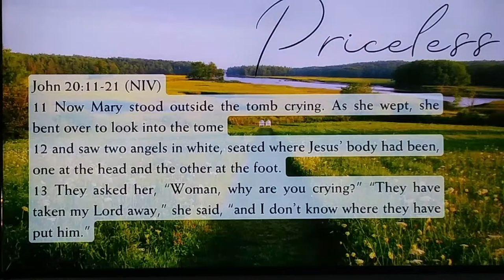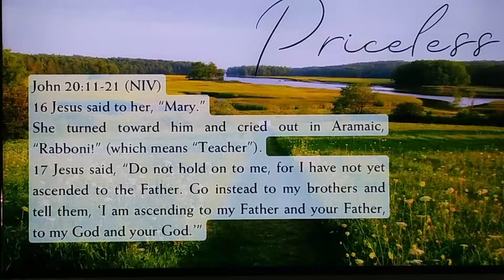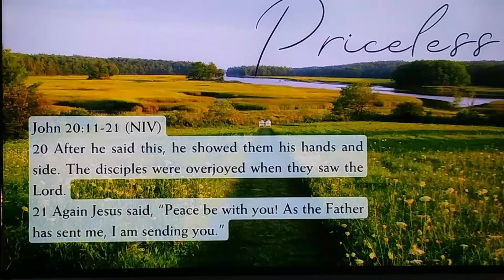Sunday, April 14, 2024 | Pastor Jerry McCamey | Message: “Priceless”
Be blessed by this live service event with Pastor Jerry McCamey from The Bridge Church in Indianapolis, Indiana. Join us for services Sundays at 10 am.  The Bridge Church | 170 Washington Pointe Drive | Indianapolis, IN 46229